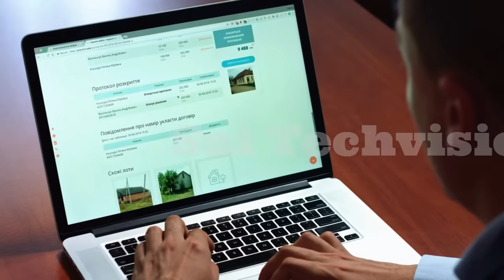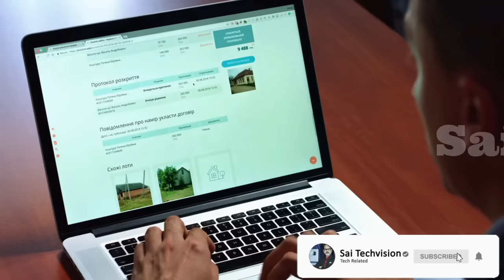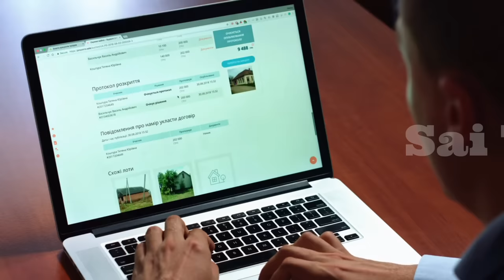इस ब्राण्ड का लैपटॉप कभी नहीं खरीदना | Best Brand of Laptop in India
Namaskar Doston ! is video me bataya gaya hai ki kis Brand ka Laptop buy karna chahiye kaun sa brand sahi hai aapke liye.

👇👇My Gear for Youtube 👇👇

🔳 My Laptop

🔳 My Camera

🔳 My Mic

🔳 Green Screen Stand Set

🔳 My Phone